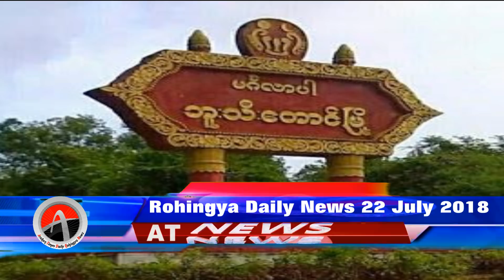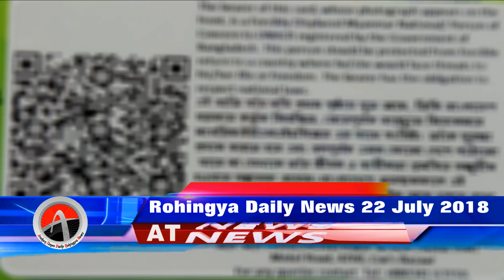Rohingya Daily News Today 22 July 2018 | أخبارأراكان باللغة الروهنغيا | ရိုဟင္ဂ်ာ ေန႔စဥ္ သတင္း